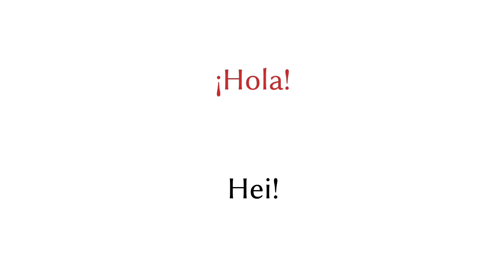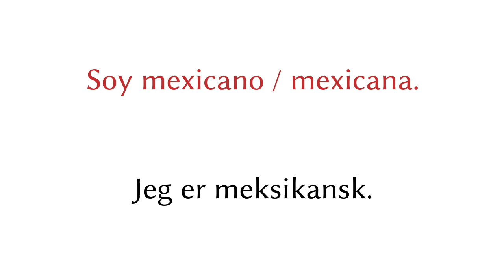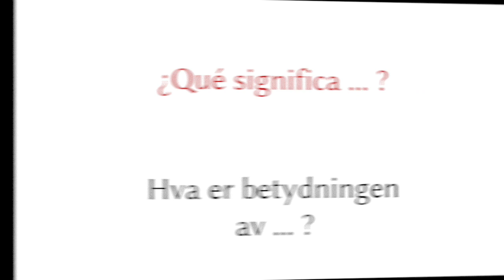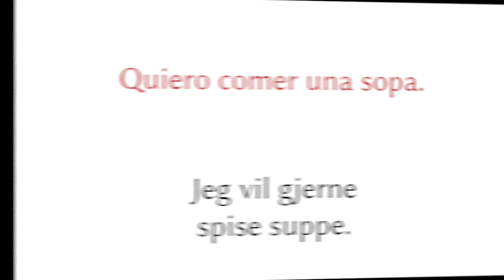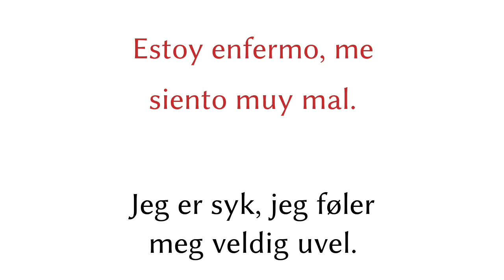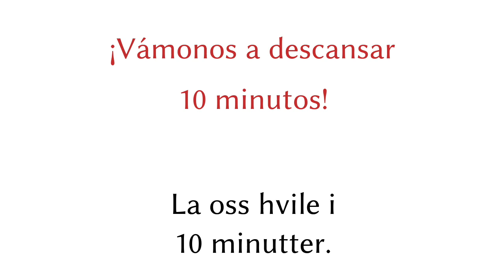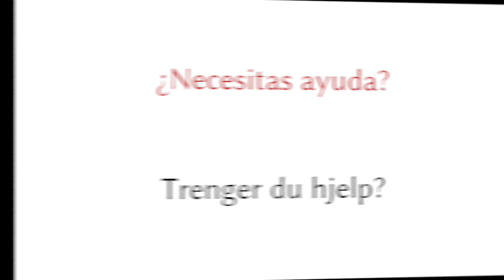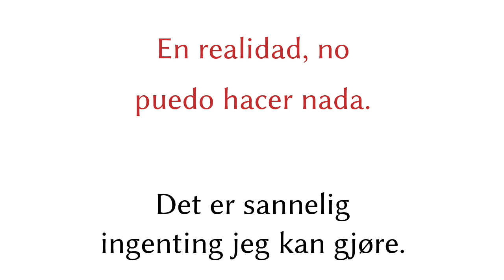Lær spansk: 200 setninger på spansk